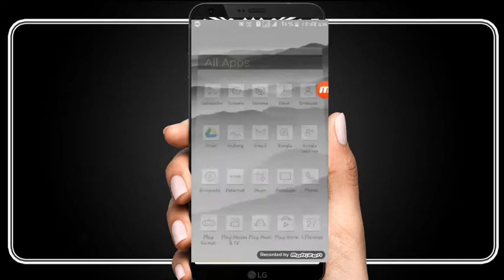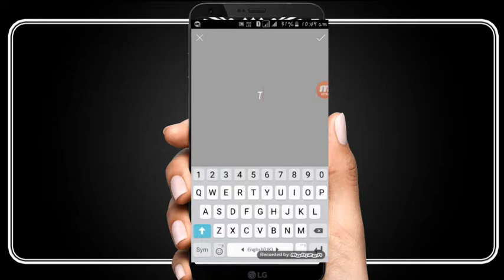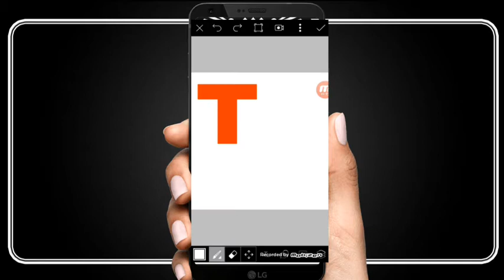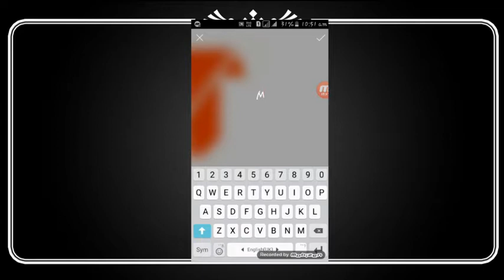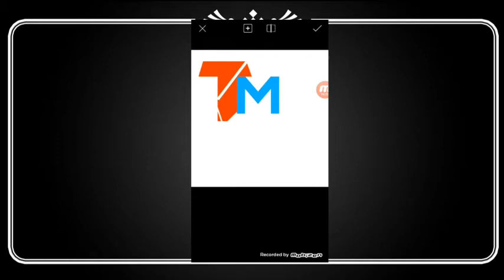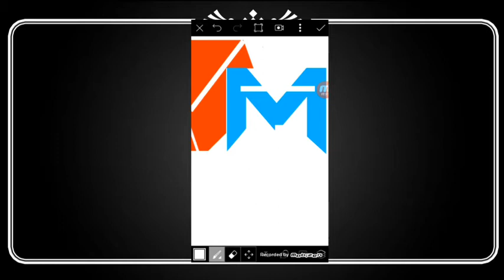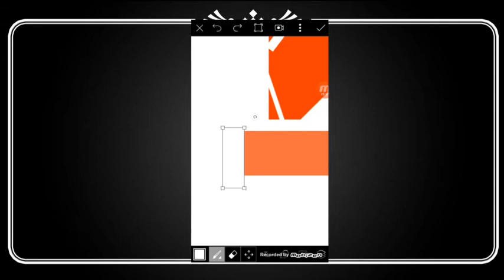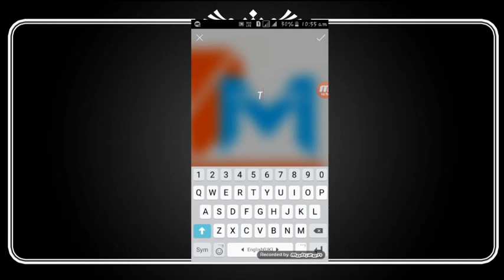How to make logos on android with picsart.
Here i m harsh showing u how u can make logos on android using picsart.